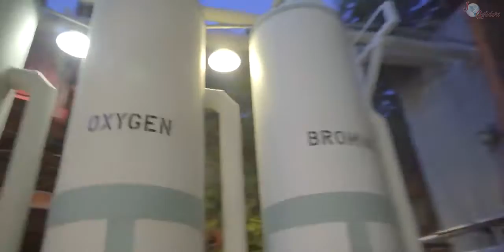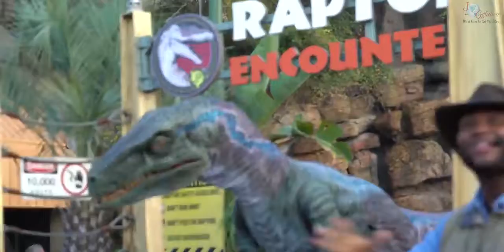Jurassic Park Ride at Universal Studios Hollywood Part - II 👀.Please Subscribe|Press Bell 🔔Icon